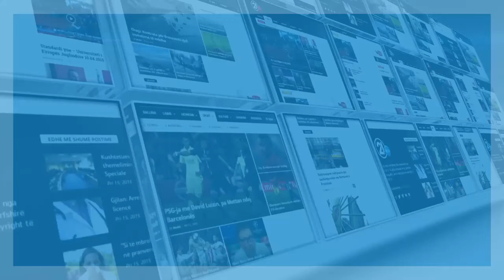DEKLARATA BERNARD CHALANGE SELEKTORI I KOSOVES 20 03 2019